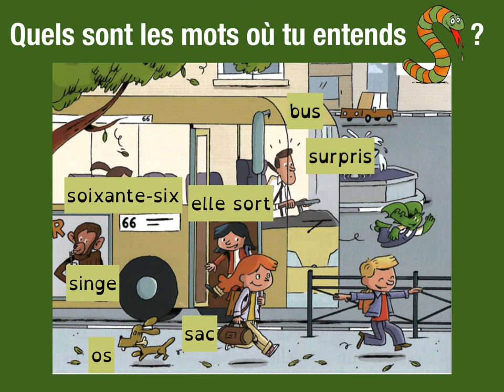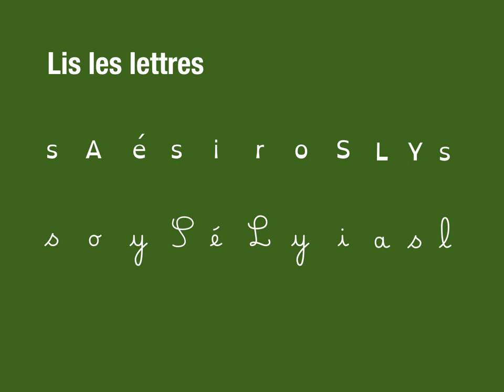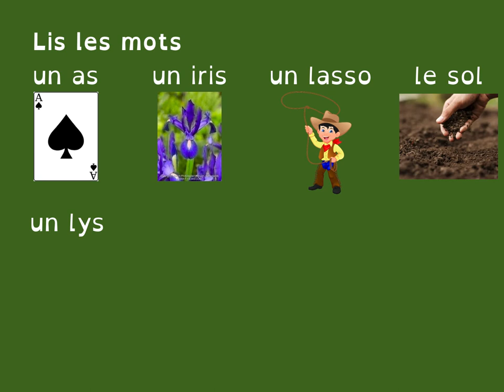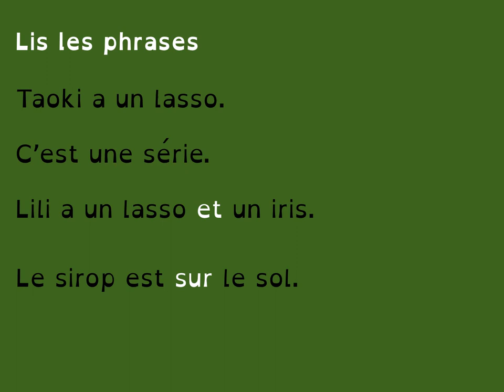Dans la rue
Texte de Taoki: Dans la rue.